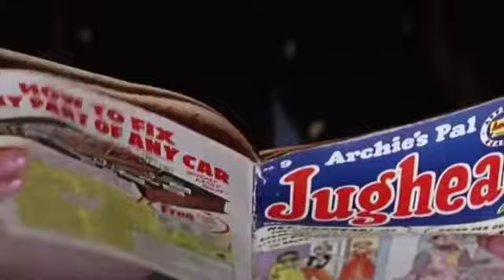Circa - Dunks 2019 (Music Video)